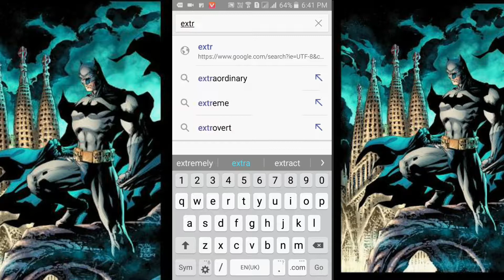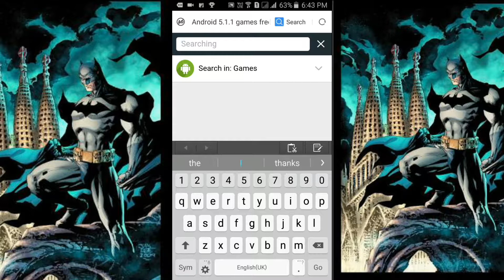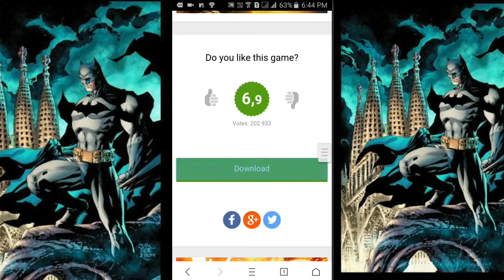extratorrents ab band ho chooka he hamesha ke liye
Hey namskar dosto swagat he aapka hamare yanni aoke youtube channel pe jaha pe aaj ham baat karege ki jo extratorrents website thi vo ab hamesha ke liye band ho chooki h

to dosto aasha karta hoo aapko video passand aai ho agar passand aai to to phir is per ek like thoko

to guys me milta hoo aapko agli video me to tab tak ke liye
jai hind
vande matram

bye.